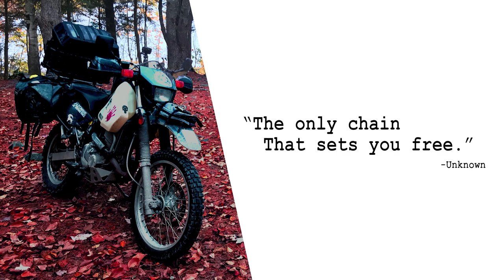Motorcycle Camping | Mt. Blue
I load up the crf250 with camping gear and head to Mt. Blue state park for a two night adventure and ride around Rangeley Maine.

I have basically no plan as I head to Western Maine.  I don't even know where the trail starts, and it's a stroke of luck that puts me onto the ATV trails for a full day of on and off road riding.  I stumble onto a couple of popular overlooks including Height of Land in the midst of hill climbs and tight trails.  Some times, this is what it takes to get to know a new area.